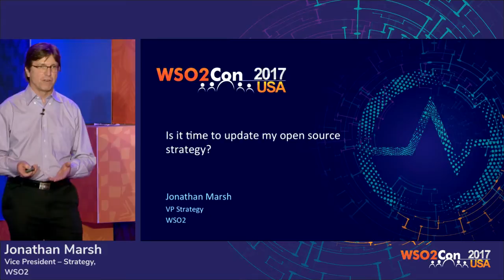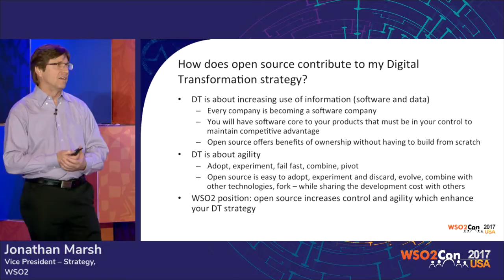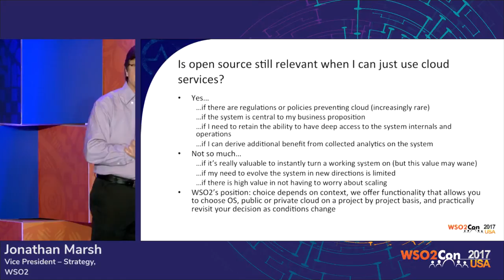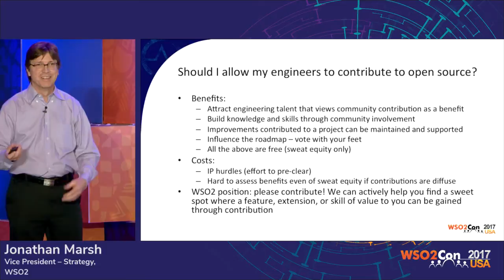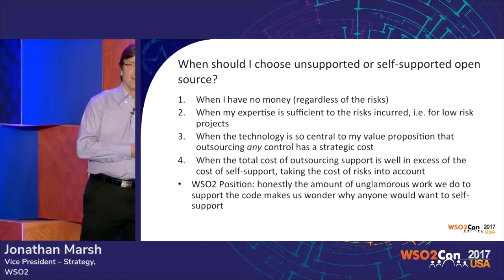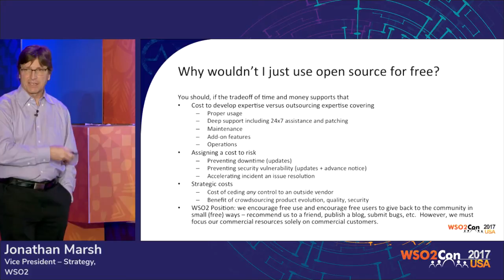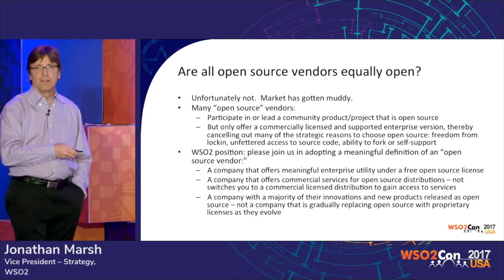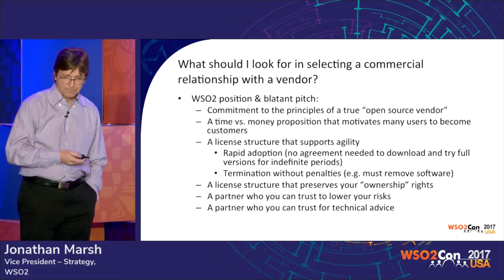Is It Time to Update My Open Source Strategy?, WSO2Con USA 2017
Jonathan Marsh, Vice President – Strategy at WSO2  presented his talk on "Is It Time to Update My Open Source Strategy?, " at WSO2Con USA 2017 on 20th of Feburary at San Francisco.